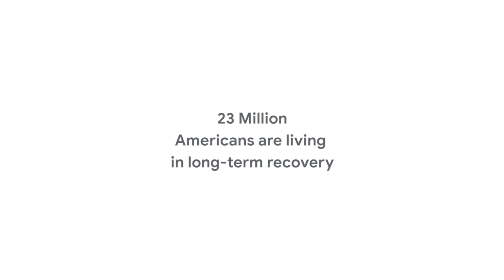Voices for recovery: Justin, Young People in Recovery CEO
The RecoveryMovement celebrates the 23 million Americans living in recovery from addiction. With support from Google, eight of them, ranging from a Google employee to a former White House staffer to a high schooler, shared their stories of addiction and recovery to help break the stigma and the silence associated with addiction and recovery.

This is Justin Luke Riley's story. After being in and out of treatment, an ultimatum from his parents became the first step on his recovery journey. Since then, he's started an advocacy group, earned his MBA, and met with a U.S. president.

Recovery is possible, and stories like Justin's should be celebrated and shared. Learn more about how Google is supporting the recovery movement at: g.co/recovertogether